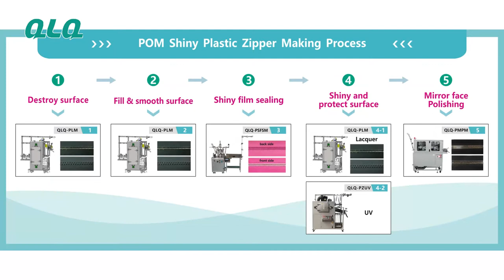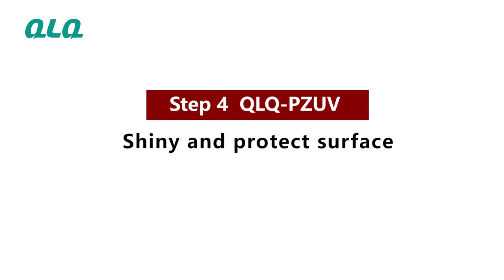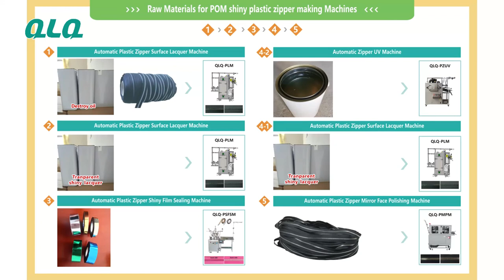How to make POM shiny plastic zipper?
Just five steps, we will tell you all machines needed!